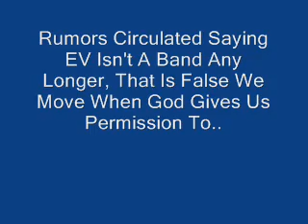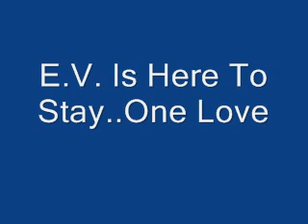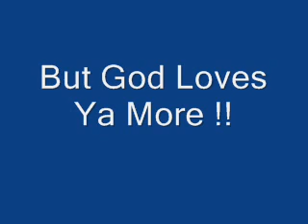Elevated promo vid (What is EV up too??)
Elevated Vision Band (3G Gospel GoGo)